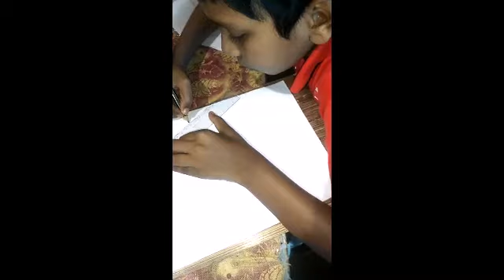Abinet Siju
ജ്യേമടിക്കൽ പാറ്റോൺ